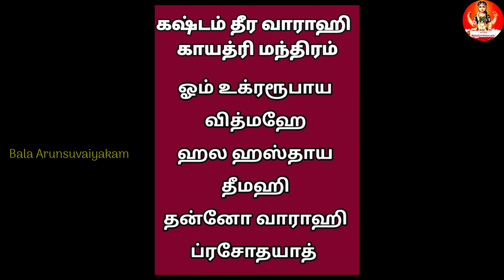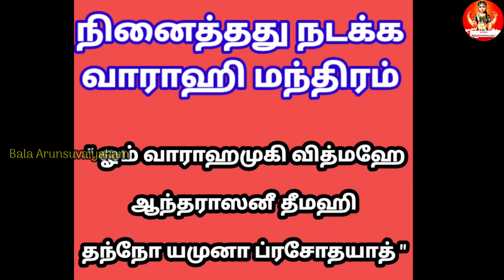2/11/2023 - இன்று குபேர பஞ்சமி,இந்த 1 பொருள் வாராஹிக்கு கொடுங்க,உங்கள் விதி மாறும்Theipiraipanchami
2/11/2023 - இன்று குபேர பஞ்சமி,இந்த 1 பொருள் வாராஹிக்கு கொடுங்க,உங்கள் விதி மாறும்Theipiraipanchami varahi panchami@balaarunsuvaiyakam

aanmiga thakaval
velai kidaikka
venduthal niraivera
kuzhanthai pakkiyam
kootu prarthanai
kanavan manaivi otrumai
varahi maalai
varahi alangaram
varahi powerful manthiram
varahi powerdeepam
theipirai ashdami vazhippadu
varahi 108 pottrivarahipowerfulparigaram
valarpirai panchami
theipirai panchami
aanmiga thakaval
velai kidaikka
venduthal niraivera
kuzhanthai pakkiyam
kanavan manaivi otrumai
varahi maalai
varahi alangaram
varahi powerful manthiram
varahi power deepam
theipirai ashdami vazhippadu
vaarahi 12 thiru namam
varahi 108 pottri
vaarahi amman panchami vazhippadu
thirumana thadai
mahalashmi kolam
pati kolam